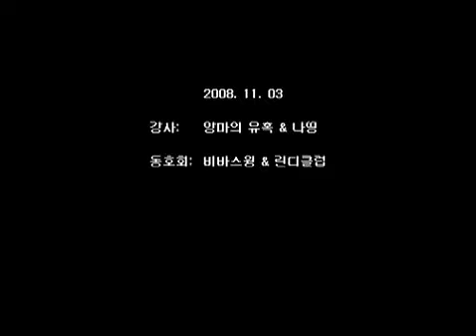스윙댄스 swing dance Steps Patterns Cross Hand Tuck Turn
비바스윙 스윙패턴
지터벅